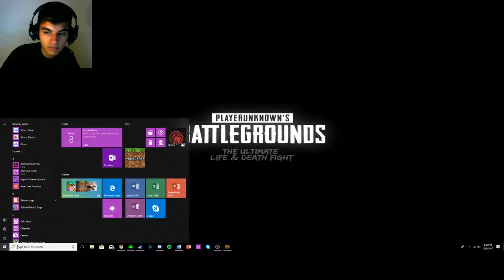NEW DESERT MAP BABY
YEAHHHHH